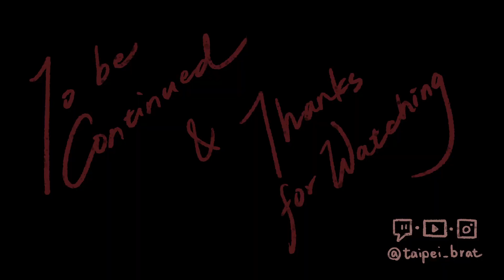【潛水員戴夫】生態研究員、槍枝宅都來參一咖！迷人新角陸續登場～（屁孩實況｜Part 2）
【潛水員戴夫】
歡迎來到以神祕藍洞為背景的海洋冒險遊戲《潛水員戴夫 DAVE THE DIVER》。 白天在美麗的海裡捕魚，晚上經營壽司店賺錢吧。 與各具特色的同伴故事一起展開的深海謎團，神祕又新奇的樂趣正在等著你！

🖤 直播日期：2023/04/18 (二)